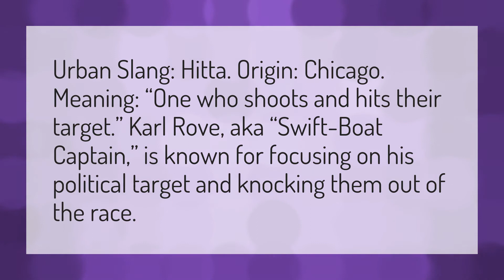What does Hitta mean urban?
Pooh Shiesty • What does Hitta mean urban?